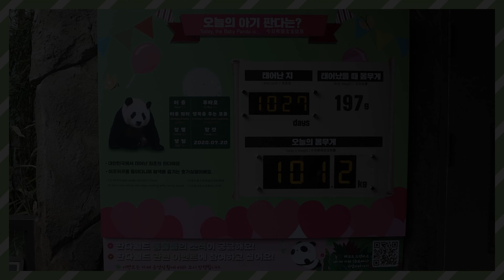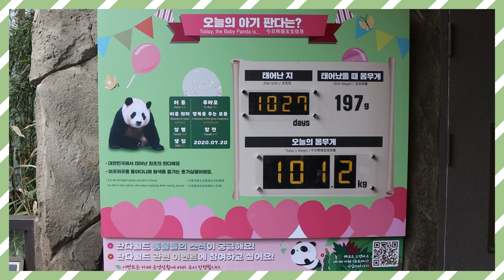★아기판다💕푸바오★ 잠꾸러기 판다 깨우는 데는 죽순이 최고! 🤣😎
맛있는 냄새가 솔~솔~ 할부지가 건네준 죽순 꼬치 받아 들고 행복한 푸바오😍

🎢 : 에버랜드/판다월드
📷 : 갤럭시 S23 Ultra & 캐논 m6 mark2

※ Chris TV 는 '에버랜드 ZCC(Zoo Creator Club)' 멤버임을 알려드립니다.